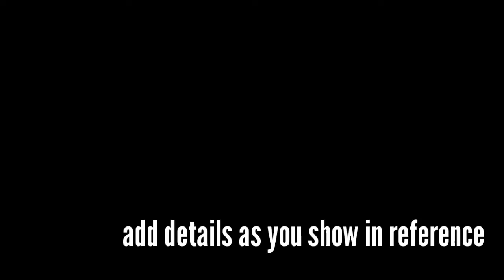pubg guy drawing with shading| Tag PUBG lovers , fill comments section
draw
drawing
الرسم
رسم
how to draw pubg characterhow to draw pubg character
how to draw character
drawing gallery
drawing
gallery
drawing tutorials
tutorials
drawing tutorials for kids
pubg
character
pubg character
pubg man
man
easy drawings
easy drawings for kids
easy drawing pubg character
ak47
akm
pubg akm
how to draw pubg akm
art
how to draw pubg character easy
easy art